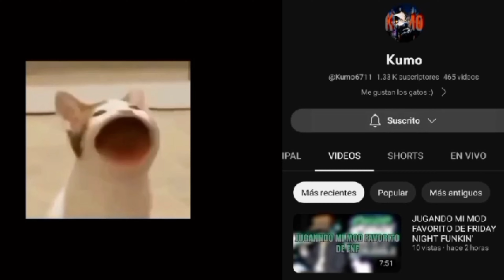ROBLOX PERO SOY UN NPC!